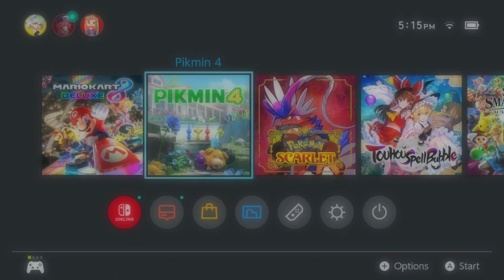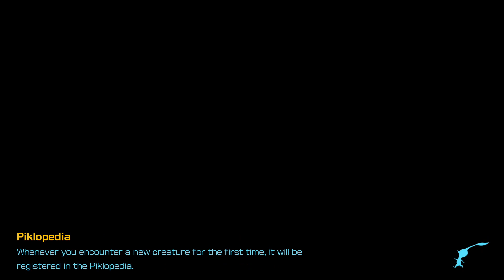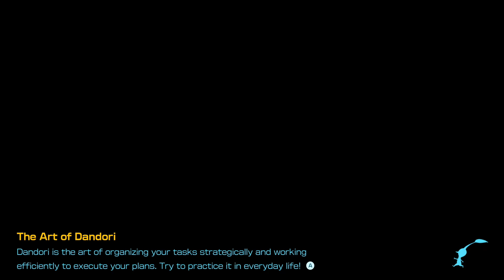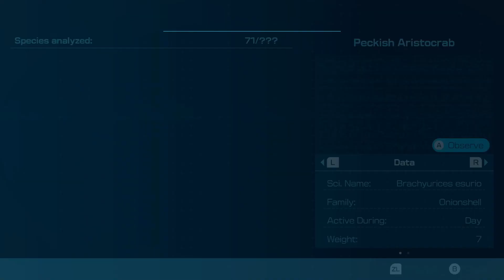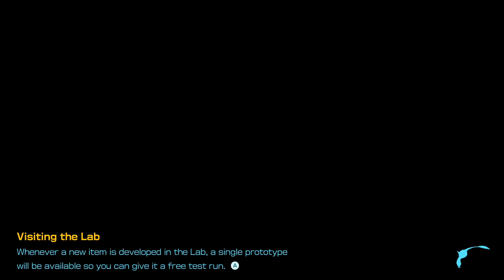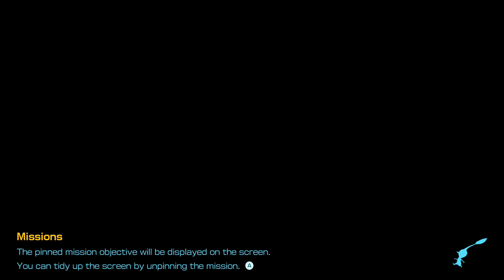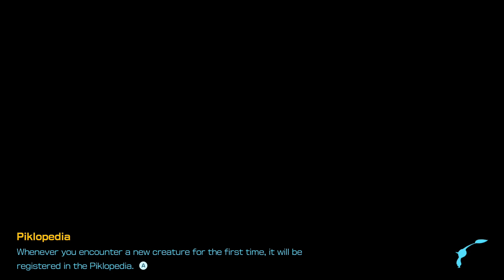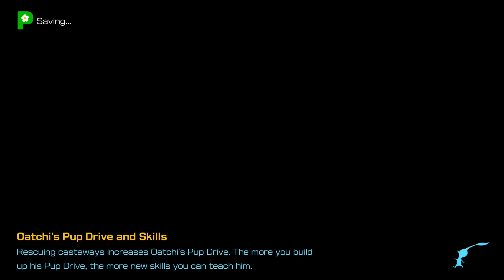Pikmin 4 | Part 2